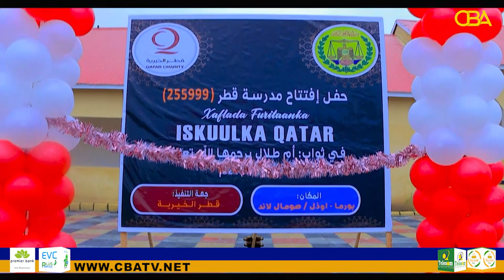Xafladda furitaanka dhismayaasha cusub ee lagu daray Dugsiga Suldaan Maxamed Alfaatix